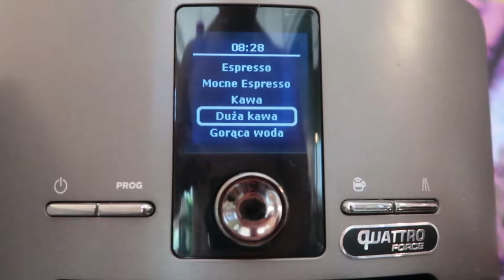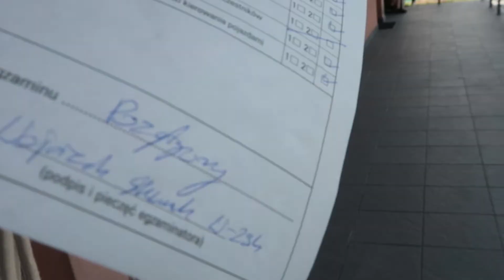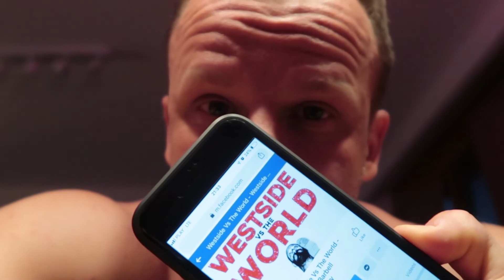vLOG #4 season2 - 7 kroków protokołu przygotowawczego do zawodów CrossFit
Przygotowania do sezonu 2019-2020 w Crossficie kat. Masters 35+
Nagrywka wykonana Canon'em G7X oraz iPhon'em 7, poskładane w Adobe Premiere Pro CC 2015
Music: Dekonstructionist, Da Vosk Docta, HappyBirthdayCalvin - Kari's Song (Long Way Home) [feat. Tati] Beats OST